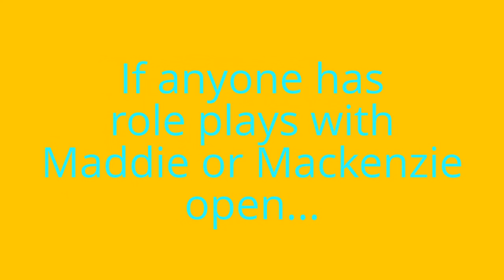THIS VIDEO IS FOR ANYONE WHO HAS KENZIE OR MADDIE OPEN IN THEIR ROLE PLAYS!!!